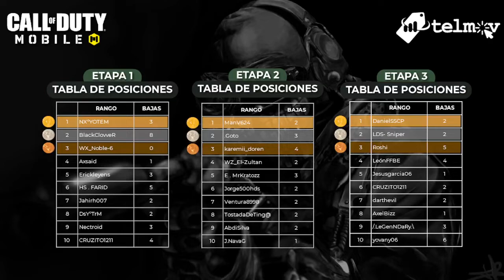El juego del CALAMAR llegó a Telmov!!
¡Telmilovers! 💜

Como ya les mencionamos el juego del calamar llegó a Telmov y la muñeca Ana llega para eliminar a cualquier jugador que se mueva, entra y diviertete con este increíble juego y recuerda que en todos los lives de Telmov puedes ganar muchos gadgets, chip y muchas cosas más!

Telmov, desde hace 20 años nos dedicamos a conectar a los mexicanos a través de la distribución de telefonía móvil, ofreciendo una amplia gama de teléfonos celulares y aparatos tecnológicos para todas las necesidades y gustos del mercado.

Como líder de ventas online de equipos celulares en México estamos comprometidos con la creación de experiencias satisfactorias de compra, ofreciendo un servicio personalizado a todos nuestros clientes desde que entran a nuestras distintas plataformas hasta que reciben su pedido.